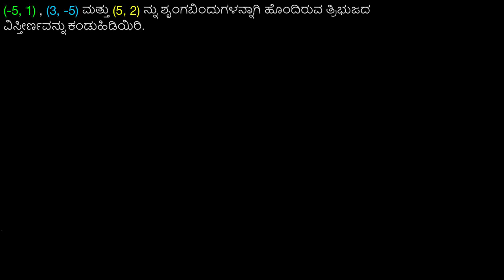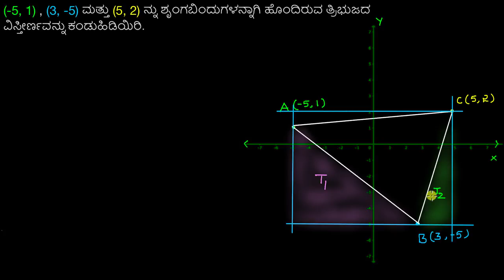ನಿರ್ದೇಶಾಂಕಗಳಲ್ಲಿ ತ್ರಿಭುಜದ ವಿಸ್ತೀರ್ಣ ಕಂಡುಹಿಡಿಯುವುದು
Original Title : Area of triangle from coordinates example